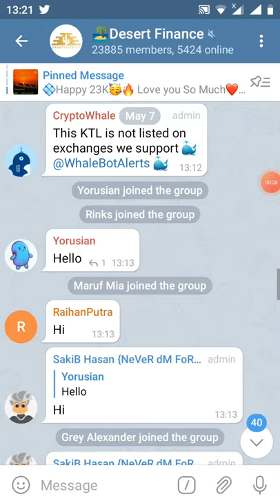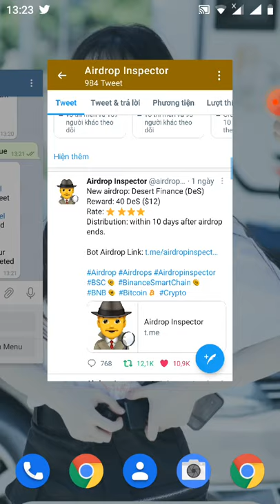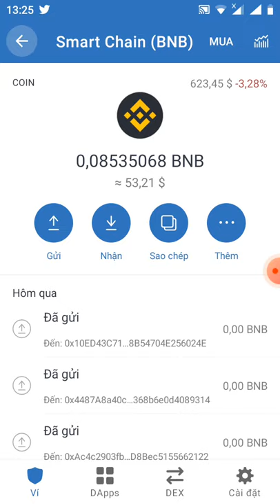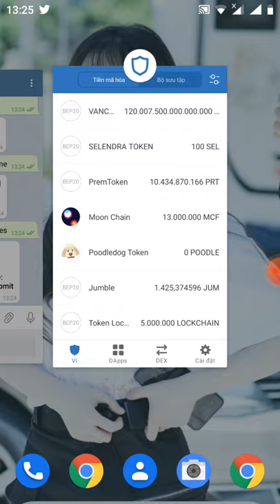hướng dẫn nhận free 40$ token Des dự án end ngày 18/5 (kèo ngon)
Link box

Hi Anh1133

Your, Airdrop Balance: 40 DeS (Your balance will be valid if you have completed all the tasks)

Referral Balance: 0 DeS (More than 20 referral balance won't be count as valid, if you have 20 referrals then you will be paid for that 20 referral)

👬 Referrals: 0

Your Submitted details:
BSC wallet: 0x179b61b57dB7FdA279c1FBBa2CF6283e9bCD52Cd